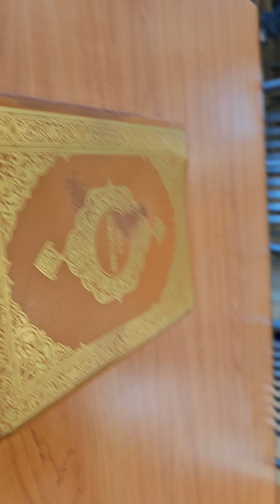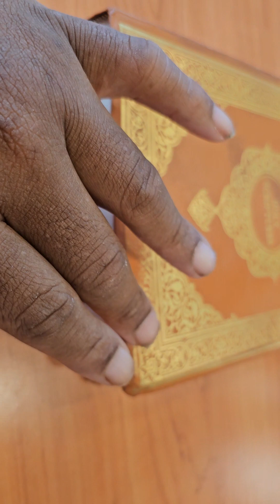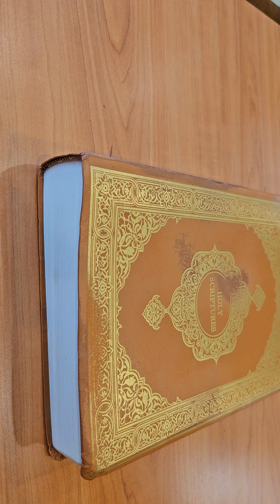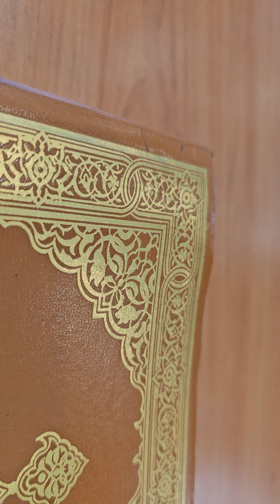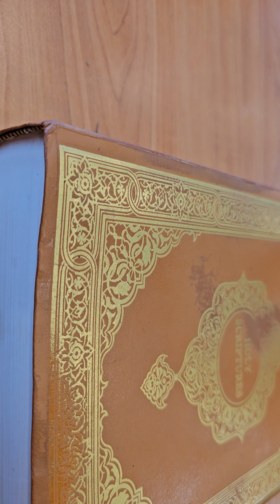Send a Donation to your Homeless Brother